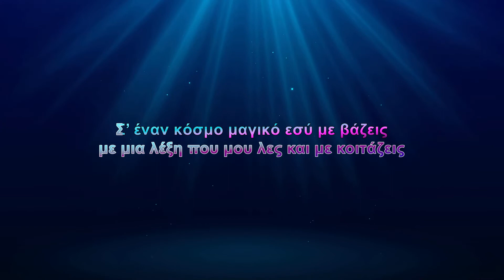Ελένη Βιτάλη - Μ' εξουσιάζεις (Karaoke)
Τραγούδι: Μ' εξουσιάζεις
Άλμπουμ: Τα λαϊκά της Ελένης
Καλλιτέχνης: Ελένη Βιτάλη
Μουσική: Τάκης Σούκας
Στίχοι: Νίκος Λουκάς

Στίχοι:
Την καρδιά μου κυβερνάς, μ’ εξουσιάζεις
με μια λέξη που μου λες, και με κοιτάζεις
Βήμα βήμα τη ζωή μου τη χαράζεις
έχεις μάθει την ψυχή μου, να διαβάζεις

Μ’ εξουσιάζεις
Είσαι ό,τι κάνω, ό,τι και να πω
Με κλειστά τα μάτια, σε ακολουθώ
Σαν μ’ αγκαλιάζεις, μ’ εξουσιάζεις

Σ’ έναν κόσμο μαγικό εσύ με βάζεις
την αγάπη σου μαζί μου, σαν μοιράζεις